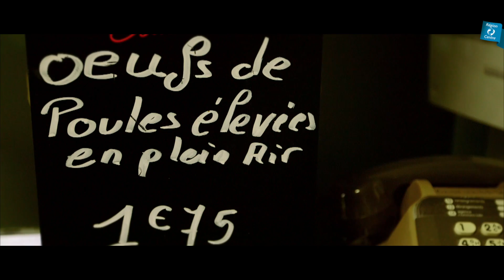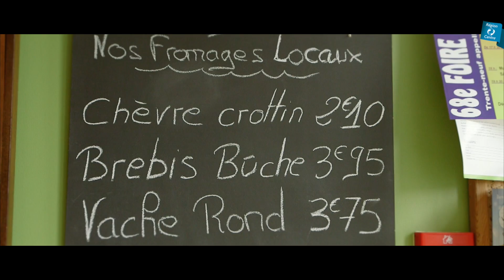ID en Campagne : Bar épicerie de Germigny-l'Exempt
Germigny-l'Exempt, village de 300 âmes du Berry. En 2013, la mort du dernier bar-épicerie du pays était annoncée. Aussitôt, la collectivité réagit pour se fédérer en coopérative et trouver les fonds indispensables à la poursuite de l'activité.

Habitant du village :

"Oh bah, y avait plus rien. Ben j'ai dit les p'tits pépères, les grands-mères, où ils vont aller ? Ils ont pas de voiture, rien du tout..."

Clientes dans la boutique

"Même plus qu'important, c'est vital"

"C'est la vie du village"

Client dans la boutique

"Et le sourire en plus, c'est ça qui va bien."

Voix off :

Un an plus tard, le commerce fonctionne à plein régime. Recrutement d'un CDI temps plein par la coopérative pour gérer l'établissement.

Femme membre de la coopérative

"On a les premiers clients à 7h15 nous ici."

Voix off

Un CDD tiers temps vient depuis peu renforcer l'équipe de bénévoles pour  développer les filières d'approvisionnement de proximité.

Jean-Marie Chesnais, membre de la coopérative

"C'est un établissement comme les autres, oui, c'est ce qu'on veut faire, c'est qu'il soit accessible à tout le monde. La seule petite différence c'est qu'on met l'accent sur les produits locaux. Et on veut vraiment aider les consommateurs à bien manger et à bien boire, et donc ça ben, si on prend les produits locaux, ben c'est une garantie"

Voix off

Une initiative de développement local en milieu rural soutenu par la Région Centre-Val de Loire et le dispositif ID en Campagne. Le commerce est déjà lieu de conférence sur les produits en partenariat avec les producteurs.

À venir le bar-bibliothèque sera le point de ralliement pour partir à la découverte de la fabrication du miel ou du fromage vendus dans l'établissement.